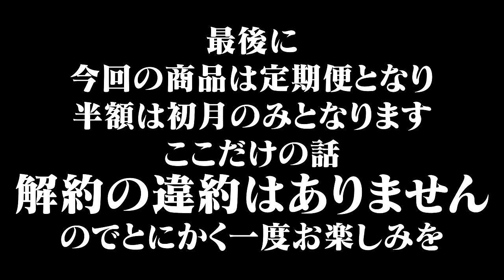とんでもなく旨い焼肉にお米を本能のままに爆食いしたらそれが幸せだよ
ECサイトの商品は完売しましたmm

住所：東京都中央区日本橋兜町9-7 SPCビルB1・1F
営業時間：【平日】昼11:30~14:00 夜17:00~22:00
　　　　　【土】夜17:00~22:00
　　　　　【日】定休

これが幸せってやつだ